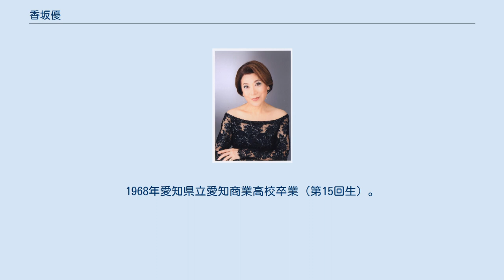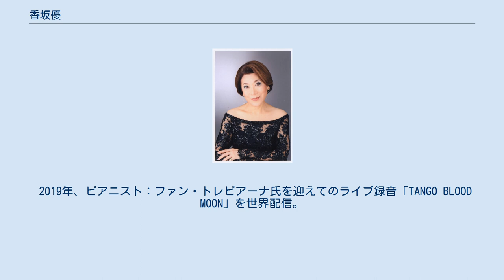香坂優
香坂 優（こうさか ゆう、1950年1月21日 - ）は、日本のアルゼンチンタンゴ歌手。
本名、太田 多恵子（おおた たえこ）。
タレント活動時は「どんぐり音楽会」の歌のお姉さん、ポッポちゃんの愛称で親しまれた。
 1950年1月21日、愛知県名古屋市にて出生。
3歳の時、飛び入りで出場した中部日本放送主催の「子供のど自慢」にて優勝。
中部日本放送児童合唱団に所属する。
1968年愛知県立愛知商業高校卒業（第15回生）。
その後、名古屋テレビタレントセンター卒業を経て、CBCにてテレビ・ラジオのタレント司会者・アナウンサーとして週7本のレギュラーを持つほどになる。
 1975年、結婚して引退ののち上京。
1981年、娘が6歳の頃に離婚。
歌手への夢を諦め切れず、シャンソン・カンツォーネ歌手として活動を再開する。
1986年、共演した淡谷のり子に意を決してシャンソン歌手として見込みがあるか訪ねたところ、いつまで歌っていたいのか、いまのままでは50歳までに声が出なくなると言われ、ボイストレーナーを紹介された。
トレーニングを真剣に取り組む姿勢を認められ、1987年、淡谷のり子に師事するようになる。
 1990年、淡谷のり子にシャンソンもカンツォーネもあなたの声に合わない、感情をぶつけるように歌うタンゴいい、タンゴをやらないなら歌をやめて再婚でもしなさいと言われ、タンゴ歌手へ転向する。
転向して3ヶ月、未だ戸惑うまま、1991年にアルゼンチンのコルドバで行われた州政府主催の音楽祭に淡谷の推薦で日本代表のタンゴ歌手として出演。
この時に本場のアルゼンチン・タンゴに触れ、そのメッセージ性の強さや、歌手のドラマを感じさせる歌い方、何もかもを超えて感動させることができることに衝撃を受けた。
これを機にタンゴ歌手の道を歩み始めることとなる。
 帰国後、本格的にタンゴを学習するも納得できず、本場で学習するために1993年に2ヶ月間、1994年に3ヶ月間、ブエノスアイレスへ留学する。
1994年の留学時、日本人プロデューサーが「タンゴ界最高峰」と言われるマリアーノ・モーレスと引き合わせてくれた。
この時、めったにレッスンしないことで有名な彼からのレッスンに誘われた。
厳しいレッスンの後に認められ、本場ブエノスアイレスでタンゴ歌手としてデビューする。
 キンテート・ノルベルト・ラモス楽団来日、共演コンサートを行う。
 1996年、ブエノスアイレスにて、「カサブランカ」に2週に亘り出演、ＴＶクロニカ「土曜の夜に」出演。
　 オスバルト・レケーナ& タンゴセッション楽団来日、共演コンサートを行う。
 1998年、日本とアルゼンチンの修好100周年、日本を代表する唯一のアルゼンチンタンゴ歌手として、両国で開催された数々のイベントに招聘された。
キンテート・ノルベルト・ラモス楽団再び来日、共演コンサートを行う。
 来日した前大統領カルロス・S・メネム氏の歓迎晩餐会では、前総理小渕恵三よりすべての来賓にCD「ブエノスアイレスの香坂優」が贈られた。
 2000年、セステート・スール 楽団来日、共演コンサートを行う。
 2002年、10月南アフリカ共和国で行われた“ジャパン・フェスティバル”に招聘される。
 2003年に自叙伝的エッセイ「抱きしめてタンゴ」を出版。
 2008年、日亜修好110周年記念公演として、日本の伝統芸術も能・新内とタンゴのコラボレーション・イベント「情炎・源氏物語」の特別公演を行う。
 2012年、和製タンゴ「恋は悲しみのタンゴ」で日本の歌謡界にメジャーデビュー。
 2015年、渋谷文化村シアターコクーンにて「香坂優リサイタル2015」。
 2019年、ピアニスト：ファン・トレピアーナ氏を迎えてのライブ録音「TANGO BLOOD MOON」を世界配信。
 音楽を通じてアルゼンチンと日本の友好関係に寄与している。